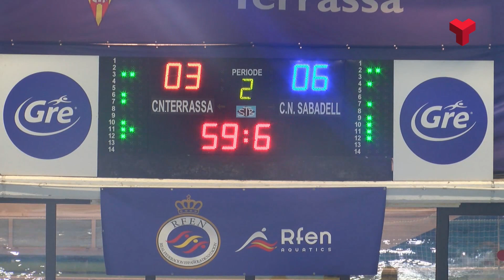Derbi CN Terrassa - CN Sabadell: El Terrassa perd el derbi vallesà de waterpolo